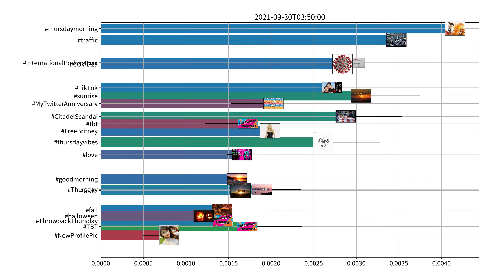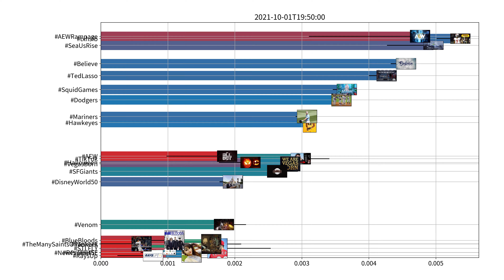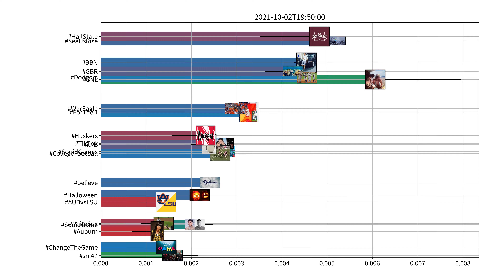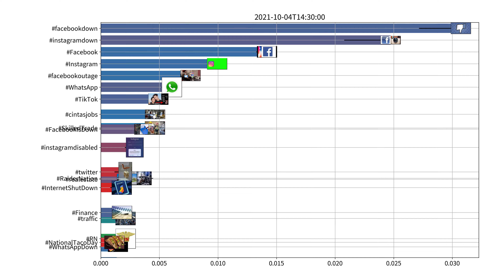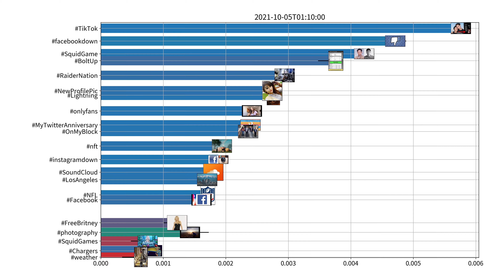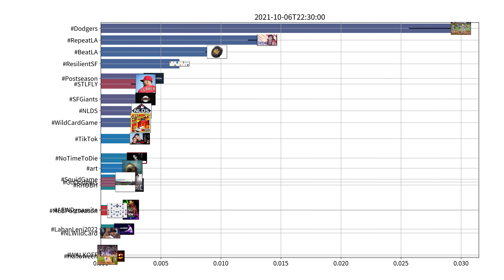Trending hashtags on Twitter, US, week of 09-30-2021